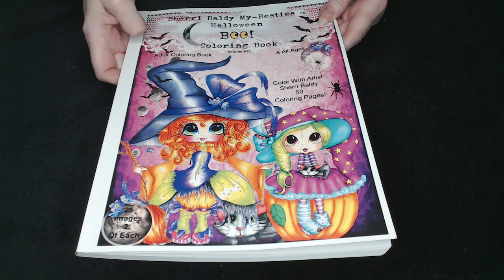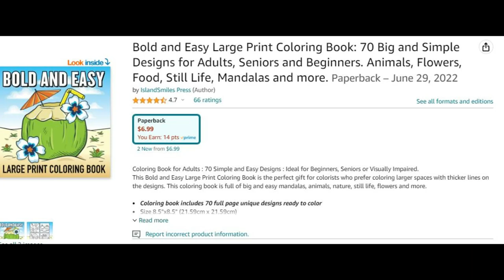colorandcreatewithusurockart @rosemarysurockart2111 temuwigs Temu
This is an open Collab and everyone is free to join

Our Hostess is: Rosemary from

Check out every Monday - RoseMary’s U ROCK ART for the Picture of the Day as well as the picture for the following Monday

This Collab uses the Bold and Easy Coloring Book from Amazon, or you can use any Coloring Book you have.

I am using my coloring Book, Sherri Baldy My-Besties TM Halloween Coloring Book BOO! ,   also from Amazon and I will show both at the end of this video

And is not just limited to coloring, you can show anything that you have created.  There are so many talented and creative people in this collaboration.

XOXO,
Nancy